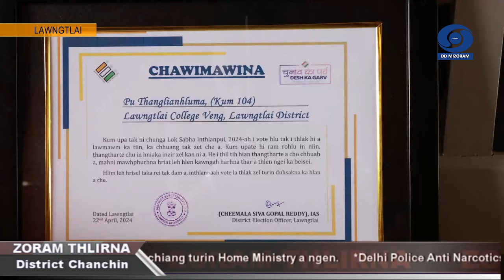DD News Mizoram - Zoram Thlirna | 7 May 2024 | 5:00 PM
HEADLINES:

1. Lunglei District: Vantlang tana thil tha tihna tura ruahmanna - Meri Life Application Plan - 2024' kalpui hnuaiah, Border Security Force 163 battalion sipaiten an awmna leh a chhehvel hmun hrang hrang an tifai.

2. Champhai District: Champhai district-a Khuangleng Rural Haat, National Bank for Agriculture and Rural Development (NABARD) sum cheng nuai 15 senga Northeast Initiative Development Agency (NEIDA) kaltlanga sak chu Champhai District Bawrhsap Pu James Lalrinchhana'n a hawng.

3. Kolasib District: Mizoram Tipper Association (Driver's & Owner's), Kolasib District Headquarters huaihawtin 'Seminar on Commercial Assimilation' hman a ni a, Central YMA President Pu Lalhmachhuana chuan he hun hi a hmanpui.

4. Serchhip District: Serchhip Sport Complex-ah  Hmeichhe Football Inelna ‘Inter-District Senior Women's Football Championship 2024’ khelh tan a ni.

5. Lawngtlai District: Lawngtlaiah Lok Sabha Inthlanpui 2024-a kum 100 chuanga upa vote thlak chawimawina hlan a ni.

6. Saitual District: Saitual District Bawrhsap Dr. Lalngura Tlau, Chairman, District Sports Committee, Saitual District hova Saitual District Sports Committee thukhawm chuan infiamna lama District-in hma a sawn zel theih nan hma lakna tur hrang hrang an sawiho.

7. Hnahthial District: Hnahthial District-ah Malaria natna umbo tura Sorkar laipui hmalakna pakhat - Thosilen damdawia chiah, Long Lasting Insecticidal Nets (LLIN) a thlawna sem chu kalpui mek a ni a, avaiin thosilen sing 12,008 sem a ni ang.